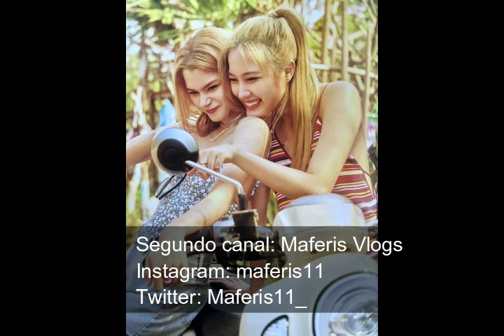La boda de freen y becky olmedo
Fanfic la apuesta, Freen y Becky  pensaban que tenían la vida casi perfecta.
Segundo canal: Maferis Vlogs